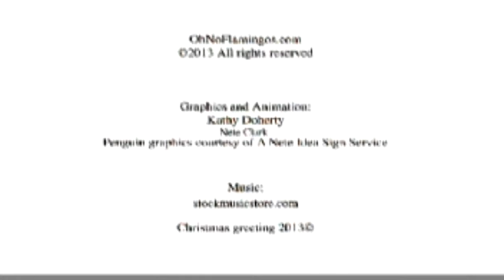CHRISTMASCARDPenguin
Christmas Card with Penguin wishing everyone a Merry Christmas